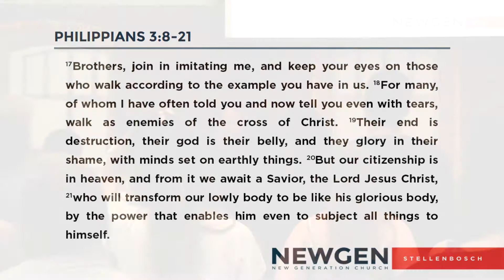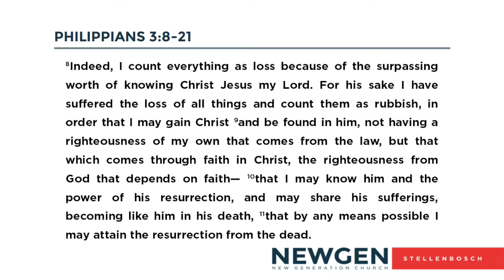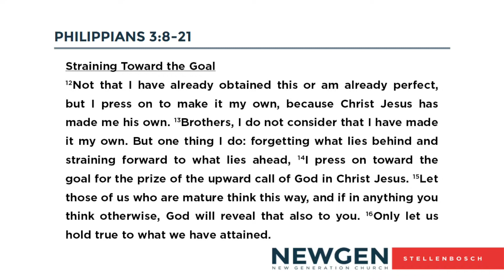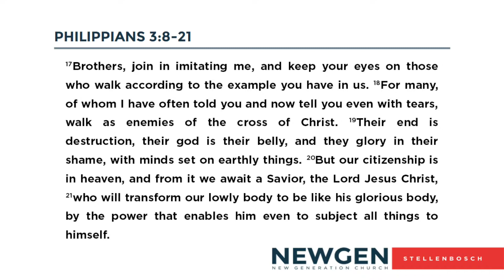Philippians Part 13: Living Examples & Indonesia Feedback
A message from Philippians 3:8-21 by Paul Hoatson at NewGen Stellenbosch on 30 September 2018.

NewGen Stellenbosch is now One Hope Church Stellenbosch.